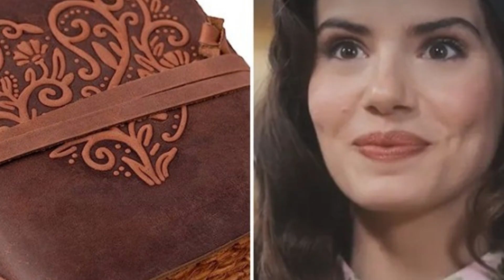AMOR PERFEITO - Resumo do Capítulo de Hoje 31/08 (QUINTA-FEIRA) - Novela Amor Perfeito